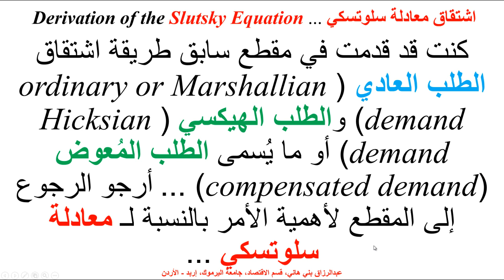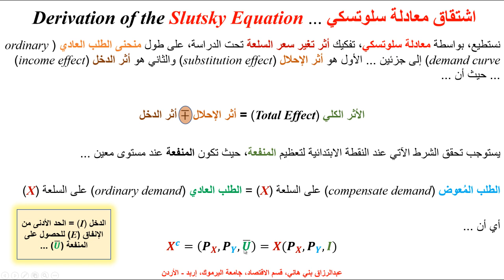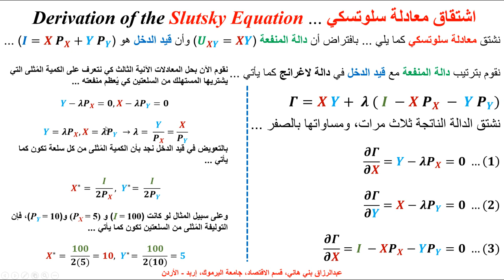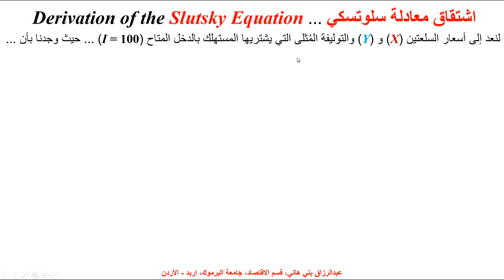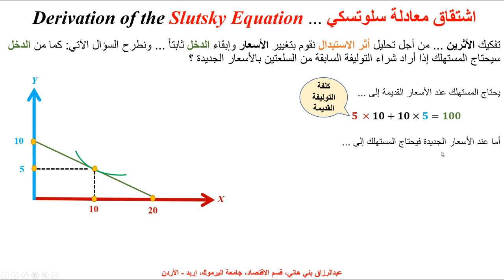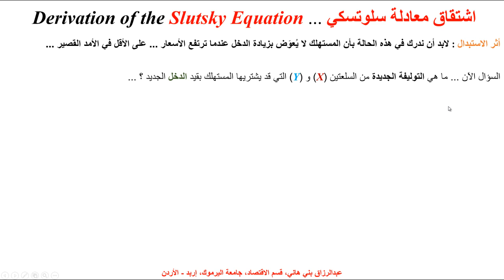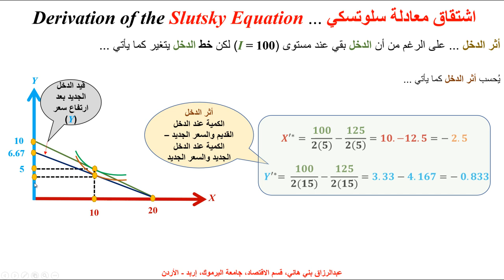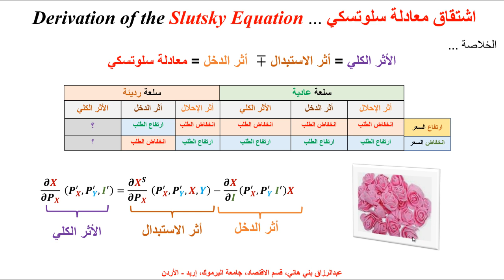اشتقاق معادلة سلوتسكي ... Slutsky Equations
يشرح هذا المقطع بمثال بالأرقام مفهوم أثر الاستبدال وأثر الدخل ومعادلة سلوتسكي ...  Slutsky Equation, Substitution & Income Effects with a numerical Example.

The Slutsky equations are a set of economic equations that describe the relationship between changes in the price of a good, the quantity demanded of that good, and the quantity demanded of other goods. The equations were developed by Eugen Slutsky in the early 20th century.

The Slutsky equations consist of two parts: the income effect and the substitution effect. The income effect describes the change in the quantity demanded of a good that results from a change in income, while holding the price of the good and the prices of other goods constant. The substitution effect describes the change in the quantity demanded of a good that results from a change in its price while holding income and the prices of other goods constant.

The equations are important in microeconomics because they help economists understand how changes in prices and incomes affect consumer behavior. By analyzing the income and substitution effects separately, economists can better understand the factors that drive changes in consumer demand, which is important for businesses and policymakers who need to make decisions based on consumer behavior.